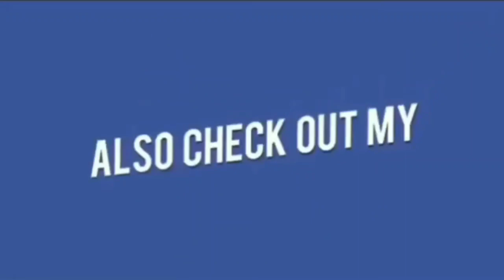Qabristan Ke Samne Toilets Banane Ki Koshish | AIMIM Leaders Ne Rok Diya Is Kaam Ko Aur He Giraftar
BegumBazar Police Station Limits Hyderabad..

BegumBazar Elaqe Mein Takiya TabeerUddin Shah Dargah Khabristan Ki Gate Kay Samne Public Toilet Banane Per Aimim Kay Contested MLA Mirza Rahmath Baig Vijaynagar Colony Corporater Zafer Khan Aur Aimim Kay Workers Ne Muqami Corporater Aur GHMC Deputy Commissioner Vinay Kapoor Kay Khilaaf Dharna Diya..

Police Ne Tamam Aimim Workers Ko Giraftaar Kar Kay NarayanGuda Police Station Muntaqil Kardiya..

Waqf Board Kay CEO Qasim Sab Ne Bhi Waha Ka Daura Kiya Aur Kam Rok Ne Ko Kaha Magar Kuch  Dair Kay Liye Kam Ko Roka Gaya Phir Kam Chalu Kardiya..!!